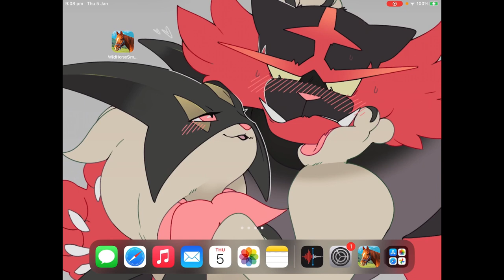Life Changing Open World Game - WILD HORSE SIMULATOR 3D